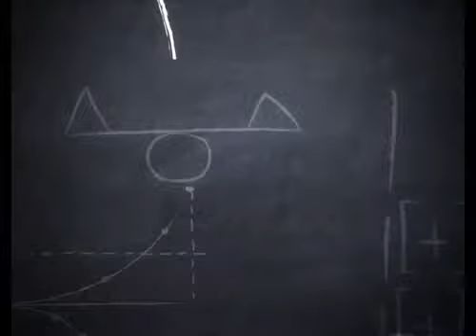OŠ Stanislav Sremčević Kragujevac - aktivnosti